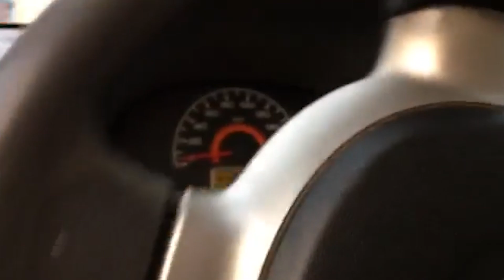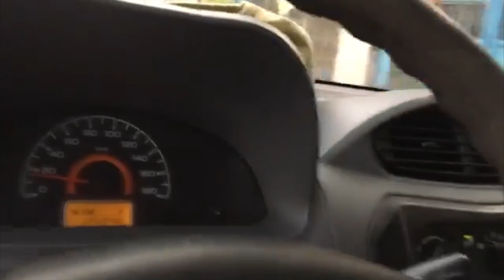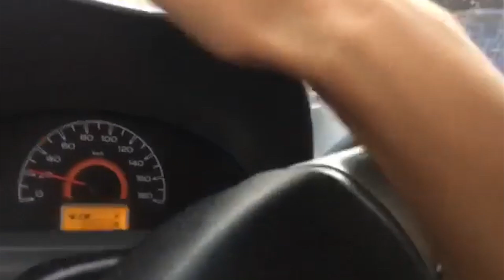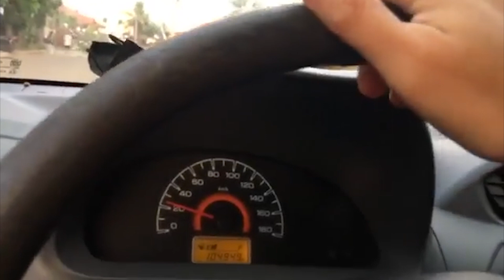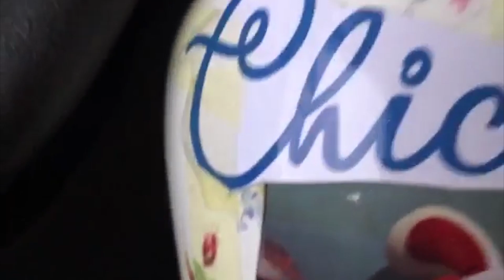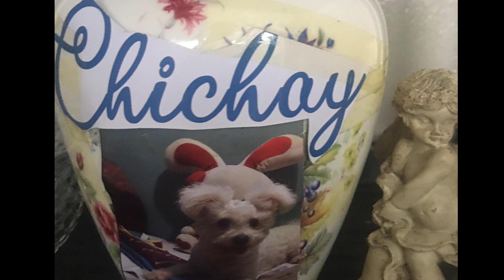Goodbye Chichay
This is the last video i ever took of chichay before she passed away,..I am wondering where that term started, passed away,..away from where? I like to think to somewhere more forgiving,.somewhere where all the souls converge and be one with the source,with God..I was squatting on the floor, it was probably around 5 or 6 pm,and i could feel these eyes looking at me,and then i saw her, under the table,.dear chichay, she had these far away look in her eyes, and a fly was bothering her, flying about her. It was a sign, i hurried to take my camera and get a picture,trying to save every little moment i still could have of her,, and remember of her,..3 am in the morning she passed away,.Shatzy came to my room, with a quiver and a shyness in her breath,she told me,chichay might be dying,..I had a fever that time as well, feeling very sick but i got up and be with chichay on her final moments,.but it was too late,.she was gone,..her final breath exhausted, and there lay only her vessel,.her mortal coil that have brought such suffering and pain to her sweet soul have expired,..I weeped,.we both weeped,.we just cant believe she is gone,..i reaasured her, that it will be alright and what matters most is that shatzy was with chichay on her very last struggle and final goodbye,..it was a bittersweet blessing to have her final moments to be with her at home and she didn't passed away in that awful godforsaken clinic,.she was with us on her final moments and we made good on our promise to her to take her with us for that one final view of the ocean and that blue limitless sky,..A strange story, we gave chichay's son, milo, to our neighbor jane. She said that milo was howling and crying,and he never ever howled before, at exactly 3 am that morning as well. I would love to imagine that it was chichay,visiting her son for one last time before she went where all souls go when their time is up on this world. Yes, the world is ugly and unforgivng and harsh, but we find tiny little gifts and beauty in it with people we love, and with our pets,.the bonds we forge in all these suffering and struggle, is the only thing that matters, i think. Shatzy told me that she didn't understand why that afternoon, it was strange, but she felt the urged to just picked chichay up in her arms,.cuddle with her,hold her tight, and danced and singed to her and he kissed her so much,..she said it took the whole afternoon,.she was crying and told chichay, that it is okay,she can go now, she doesnt have to suffer anymore and that me and shatzy would be fine and then chcihay looked at her and rest her head on her shoulder. I told her, it must have been your soul,.it knew it was chichay's time and you are blessed to have that one final tender moments with her to say goodbye.,I know it's painful to say goodbye,.and its even more painful to think that there would come a time that this pain of missing her would not be as much as it was,..but we will not forget her,.and all the times she was with you all through the years with your pain and struggles as well. Sometimes i get sad that that is always how it is, that's why i am trying my best to spend as muct time as i ccould with my loved ones and save as much memories i could with them,.I take pride in myself, that i am like a dog, i am fiercely loyal to my family, and i dont take to strangers and im wary about people,.because other people,.even some family,.they only think about themselves and selfishness and they will turn on you and hurt you when given the chance. The human condition of selfishness pride and greed will always get the better of them. That's why i can only count these few people i hold so dear in my heart with two hands and a foot,.I dont need much but these few people that i know have good souls,.. Goodbye my sweet chichay,..goodbye my dear dear friend,.